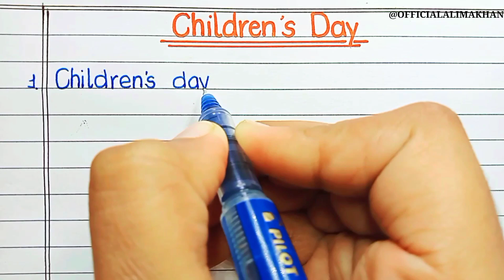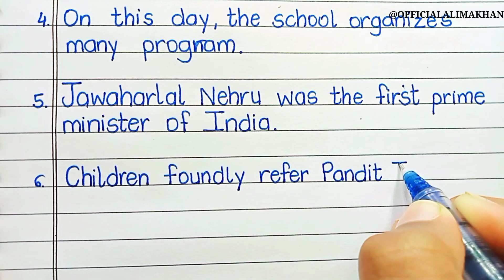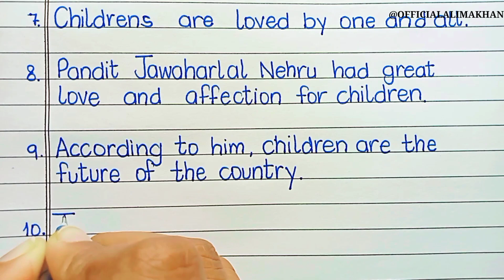10 Lines On Children's Day in English/Essay On Children's Day/Children's Day Essay in English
10 Lines On Children's Day in English | Essay On Children's Day in English | Children's Day Essay in English